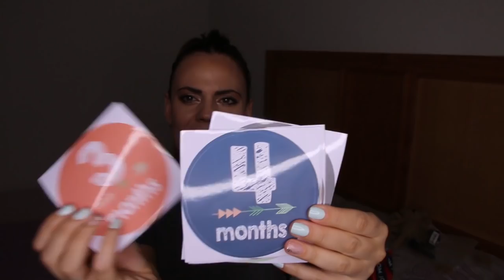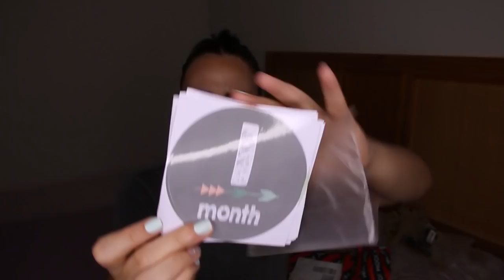HAUL JOOM ¿Es MEJOR que ALLI EXPRESS?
LETYSHOP

Recupera hasta 30% de TU dinero que dejas en 2400 tiendas comprando sin cashback

Instala la extensión para saber si puedes ahorrar en tus tiendas favoritas